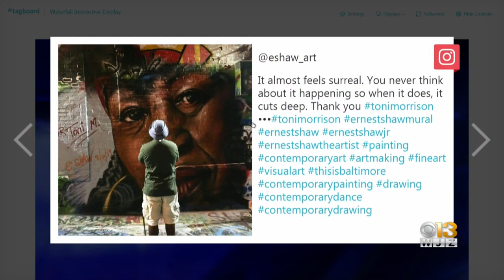Baltimore Artist Paints Portrait Honoring Late Author Toni Morrison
Ernest Shaw Junior decided to paint a portrait of her in the streets of Baltimore, where he grew up.